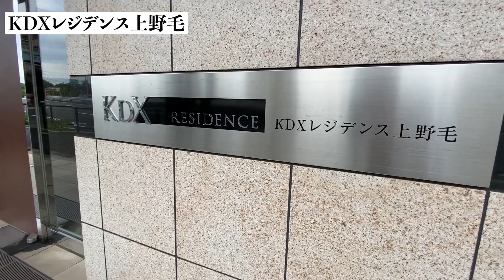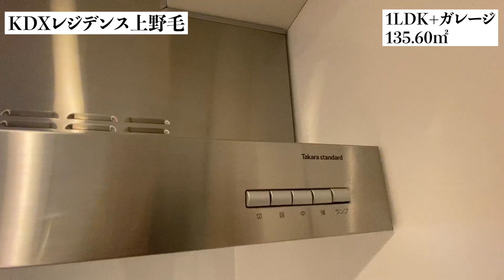【KDXレジデンス上野毛/KDX RESIDENCE KAMINOGE】 高級賃貸内見動画 1LDK 135.60㎡ 40畳のガレージ付き・大人の秘密基地物件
運営会社：株式会社SUNNY

≪物件概要≫
建物名　KDXレジデンス上野毛
住　所　東京都世田谷区野毛3-2-11

≪募集条件≫
1-2階　1LDK+ガレージ(135.60㎡)